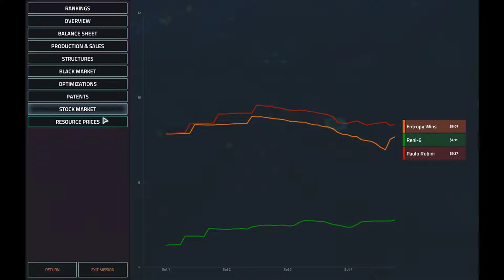Erza Hoang: Safety First | week 3 | Offworld Trading Company